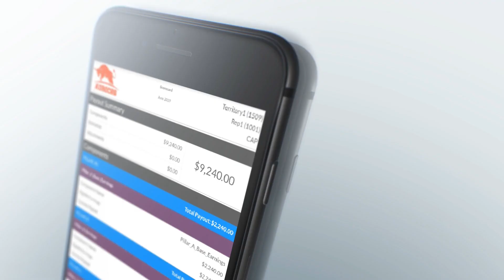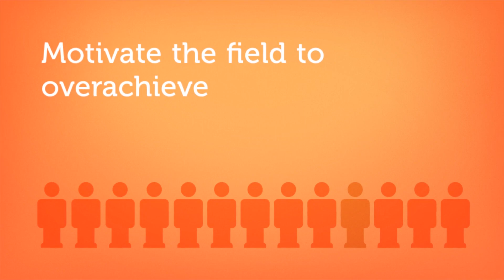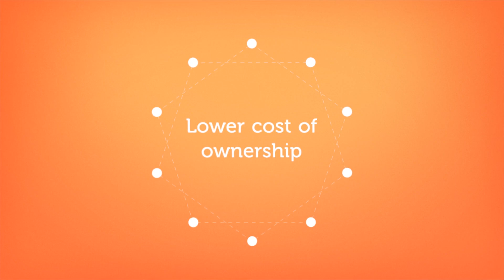Aurochs IC Solution Suite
Aurochs Software provides sales compensation solution suite and services that enable the global healthcare industry to take control of their sales compensation function in the most efficient and effective way.